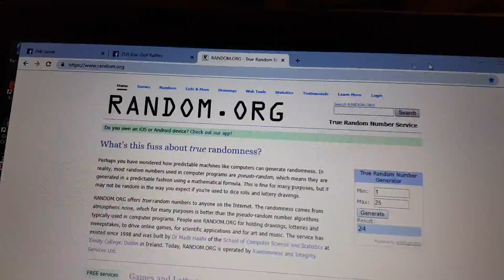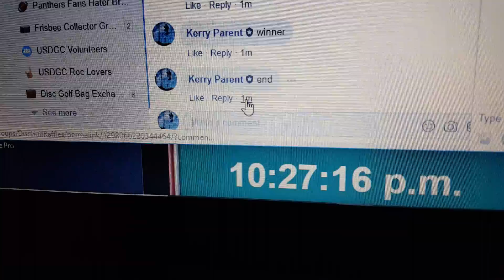Tom B choice FB 3-24-19